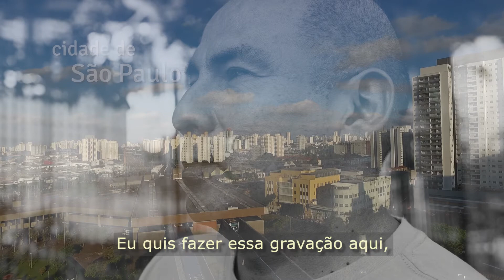Série Ser Brasil migrantes e refugiados Episódio 9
A série "Ser Brasil - Migrantes e Refugiados" nos apresenta em nove episódios as histórias e os sonhos de pessoas migrantes e refugiadas que buscam uma nova vida no Brasil.

Em cada narrativa, são contadas as histórias das personagens e, ao final, especialistas fornecem orientações sobre direitos e a legislação brasileira, além de canais de ajuda e denúncias.

A série “Ser Brasil- Migrantes e Refugiados” faz parte de projeto "Proteja o Trabalho", promovido pela Subsecretaria de Inspeção do Trabalho (SIT) do Ministério da Economia, Acnur, OIM e OIT.